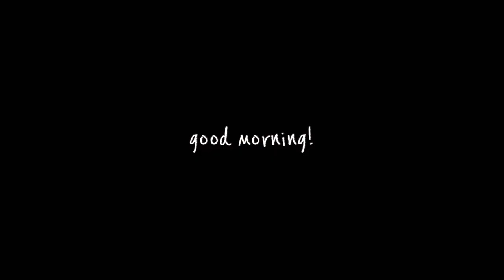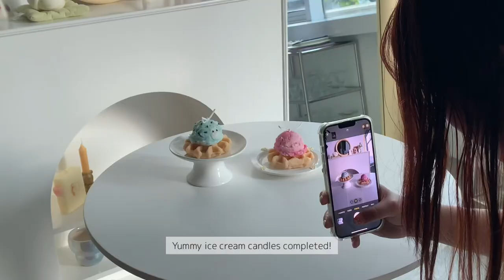Miyo candle vlog | how have you been? it’s been the same for me, candles & classes! 💪🏻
It’s been awhile since I’ve uploaded! Thank you for wanting more vlogs ;-;🫶🏻 I really enjoy taking and editing them as well hehe